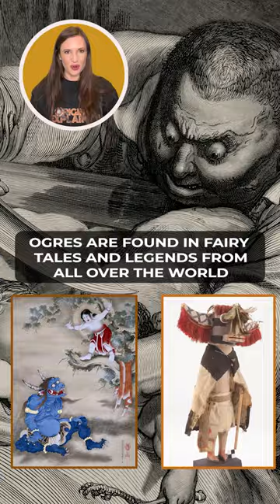Were ogres actually real? Amazing discoveries could mean yes!